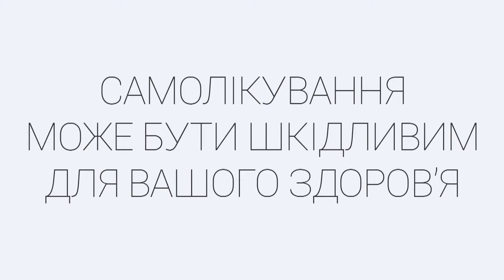Vis Nol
Production: Vitamin ADV
Director: Victor Maslyaev
DOP: Dmitriy Yashenkov